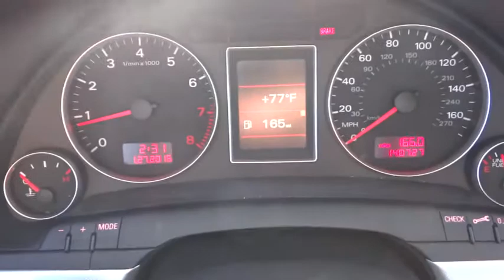2006 Audi A4 used, Denver, Aurora, Colorado Springs, Northglenn, Westminster, CO W1387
2006 Audi A4

4970 Oneida Street Ste.

CLEAN CAR FAX LEATHER SUNROOF AWD 6SPD